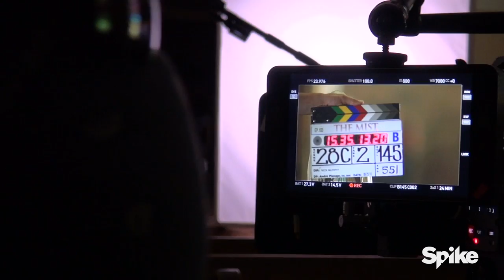Entering 'The Mist' Official Featurette | Introduction to the Series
An introduction to "The Mist," a new Spike original series from a story by Stephen King. Premieres Thursday, June 22nd at 10/9c on Spike.

Based on a story by Stephen King, Spike’s THE MIST centers around a small town family that is torn apart by a brutal crime.  As they deal with the fallout an eerie mist rolls in, suddenly cutting them off from the rest of the world and, in some cases, each other.  Family, friends and adversaries become strange bedfellows, battling the mysterious mist and its threats, fighting to maintain morality and sanity as the rules of society break down. THE MIST stars Morgan Spector, Alyssa Sutherland, Gus Birney, Danica Curcic, Okezie Morro, Luke Cosgrove, Darren Pettie, Russell Posner, Dan Butler, Isiah Whitlock Jr., and Frances Conroy.

Follow The Mist!

Follow SpikeTV!